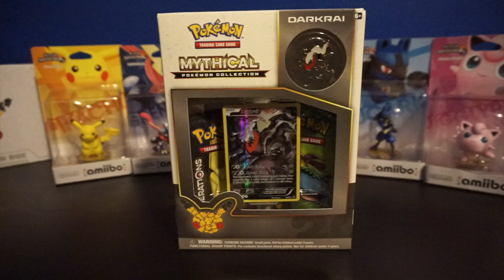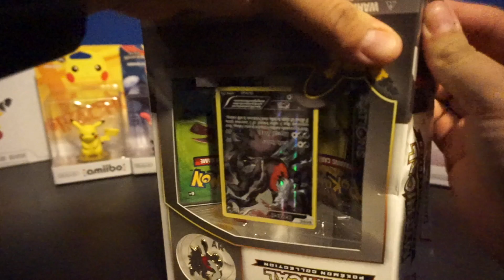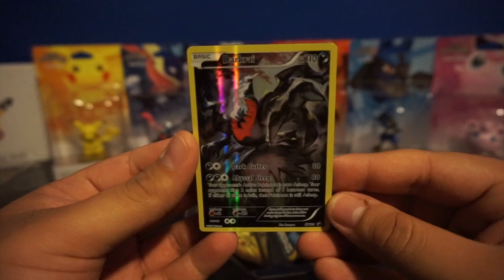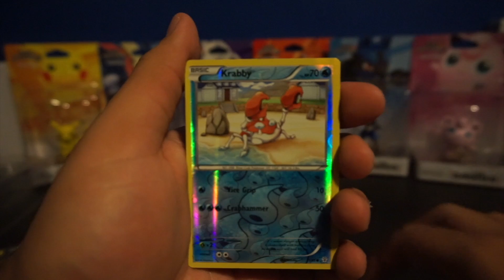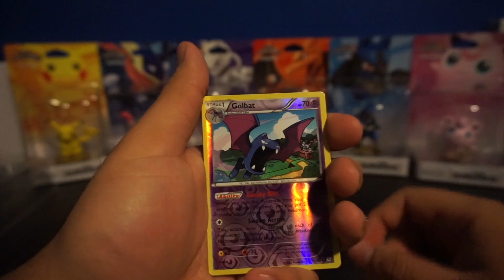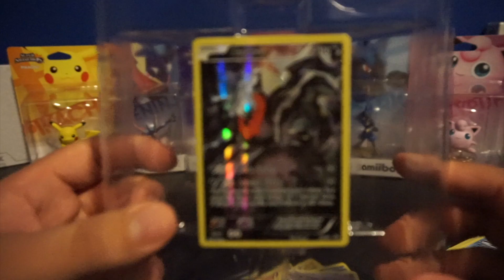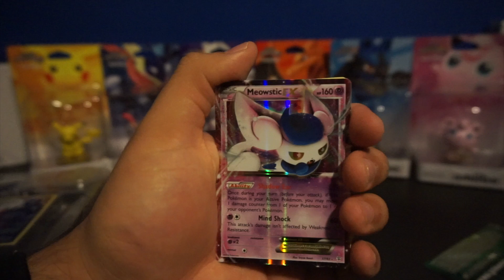Opening The Pokemon Mythical Collection: Darkrai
If you want to catch me live come follow me Welcome back guys! Thanks for taking the time to come back to my channel! Hope you enjoyed! Catch you on the next one!
-This is where you can find the other artist Roee Yeger